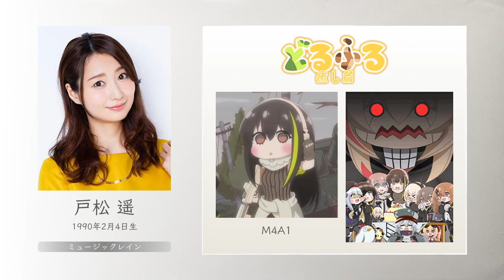トップクレジット声優～2019秋アニメ篇